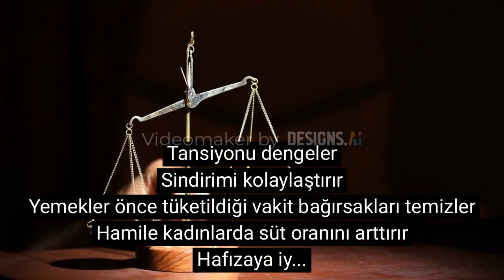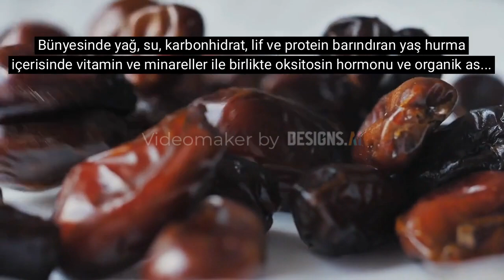YAŞ HURMANIN FAYDALARI NELERDİR